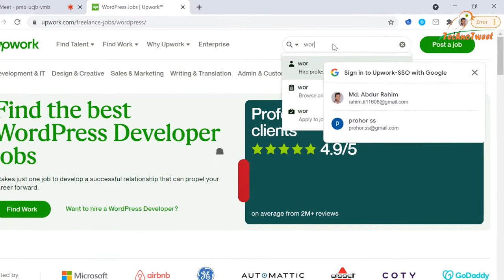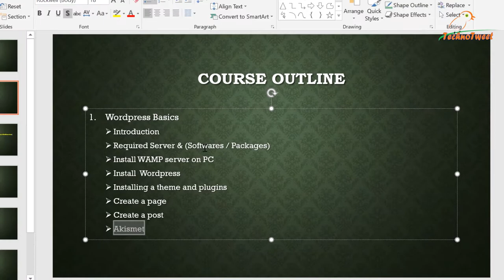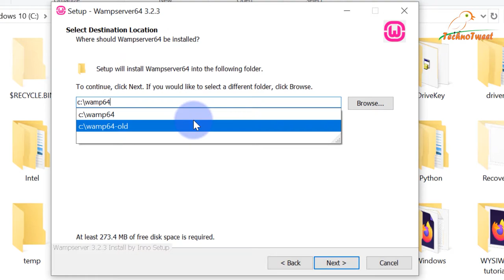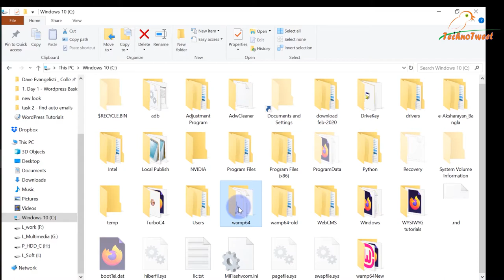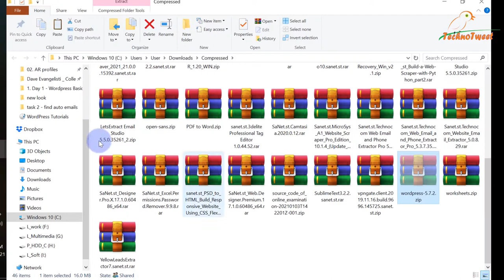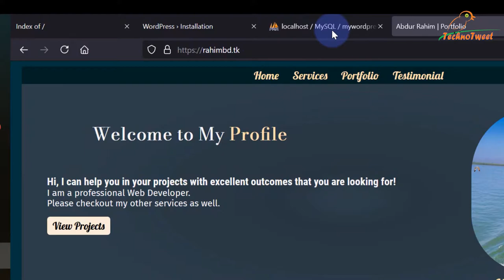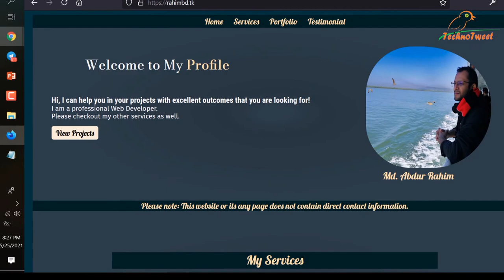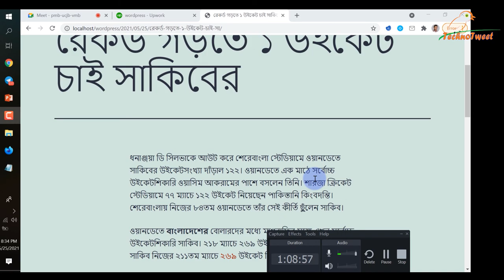01 - HSC++ ফ্রিল্যান্সিং টিউটোরিয়াল 2021 22 | Complete WordPress for freelancing | Installation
One of the best and easiest to use CMS systems is WordPress. We can build websites like personal website, blog, news portal, E-commerce, education content publication, Business Website, Job Board, Business Directory, Question & Answer Website, NonProfits and Religious Websites, Portfolio Websites and many more. WordPress is built using programming languages like PHP, MySQL, JavaScript, HTML and CSS. It is SEO friendly and easy to publish. Thousands of themes and plugins are free to fulfill our needs. There are lots of jobs too related to WordPress, learning WordPress can be a strong skill for a Freelancer to build an excellent career.

সিএমএস সিস্টেমের মধ্যে অন্যতম সেরা এবং সহজে ব্যবহারযোগ্য একটি সিএমএস হচ্ছে ওয়ার্ডপ্রেস। এটি দিয়ে ব্যক্তিগত ওয়েবসাইট, ব্লগ, নিউজ পোর্টাল, সংবাদ পত্র, ই-বাণিজ্য / অনলাইন শপ, শিক্ষা বিষয়ক বিষয়বস্তু প্রকাশনা, ব্যবসা বিষয়ক ওয়েবসাইট, চাকরির আবেদনের ওয়েবসাইট, প্রশ্নোত্তর ওয়েবসাইট, ননপ্রফিট এবং ধর্মীয় ওয়েবসাইট, পোর্টফোলিও ওয়েবসাইট এবং আরও অনেক ধরণের ওয়েবসাইট তৈরি করতে পারি। ফ্রিল্যান্সিং মার্কেটপ্লেসগুলোতেও এর অনেক বড় একটি বাজার রয়েছে। সহজে ব্যবহারযোগ্য ও ওপেন-সোর্স হিসেবে ফ্রি ব্যবহারের সুযোগ থাকায় এটির জনপ্রিয়তা দিন দিন বাড়ছে।